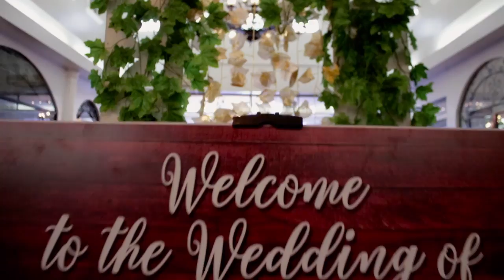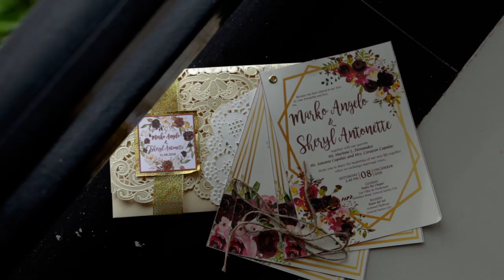Our prenup pictorial & wedding day 2018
Uploading our prenup pictorial and wedding happened September 2018.

Remeber to be kind and happy always.